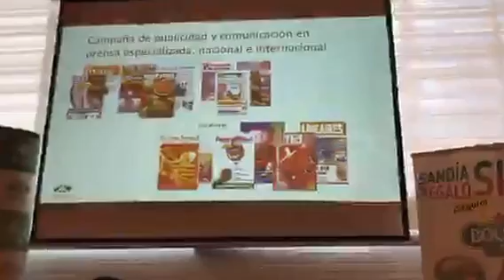Presentación de la Campaña de la Sandía Bouquet de Anecoop 2018